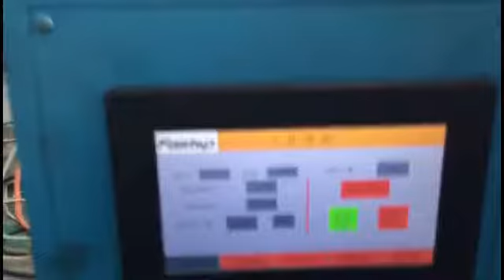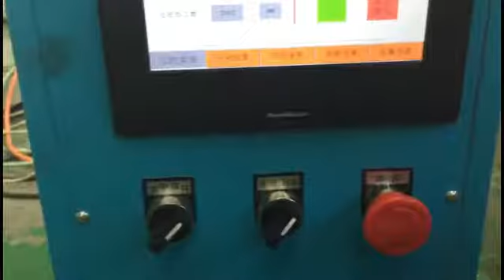Progressive deep drawing Die Electric Connector And Terminal For Sale /Fabrication Metal Stamping